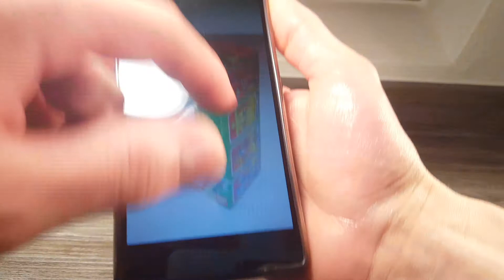Stingmon Model Kit~Review Deutsch~Digimon Figuren Sammlung Teil118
Dieses Video ist für Leute 13+!
Wie im letzten Making Of-Video angekündigt, ist das nun die finale und detailierte Review, dieser Model Kit Figur, von Stingmon.  Wie ebenfalls angekündigt gibts für diese Review, wieder 2 separate Videos, ein Englisches, sowie ein Deutsches. Ansonsten ist alles hier in diesem Video drin, deshalb gibt es auch hier wieder nicht viel extra darüber zu sagen, außer euch viel Spaß mit diesen Video zu wünschen. Falls ihr diese Making Of Videos dazu verpasst haben solltet habe ich die hier unten alle nochmal verlinkt (^-^)